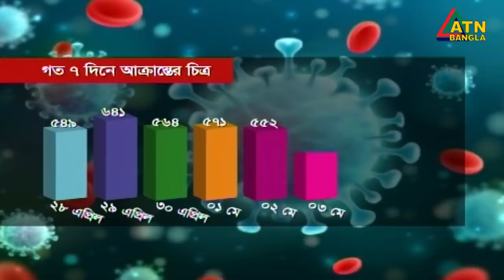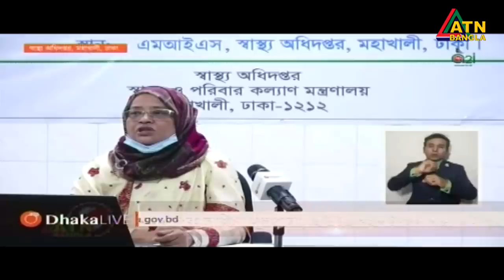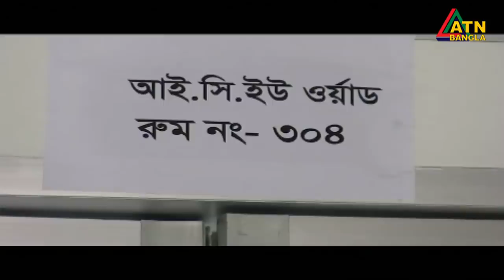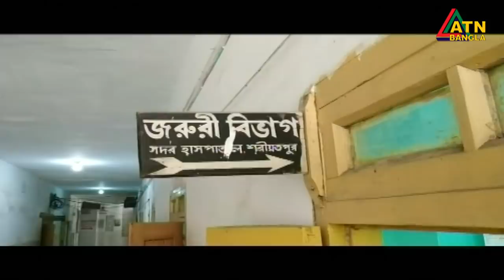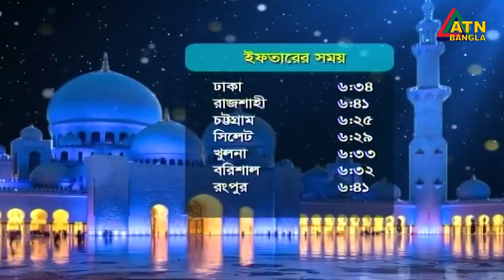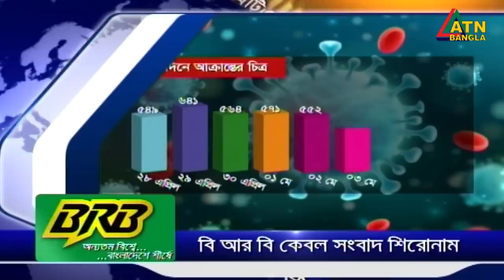এটিএন বাংলা সন্ধ্যা ৭টার সংবাদ । 05.05.2020 | ATN Bangla 07pm News